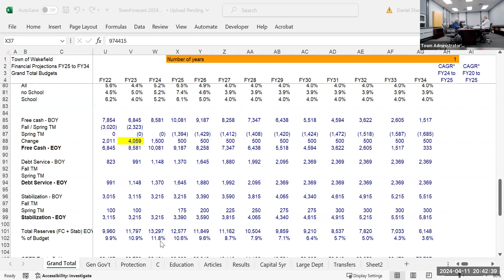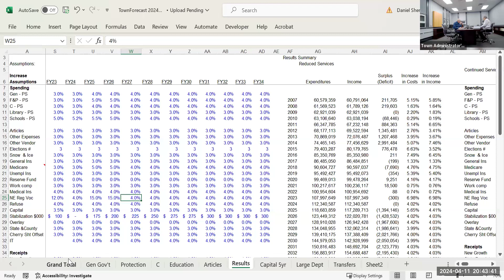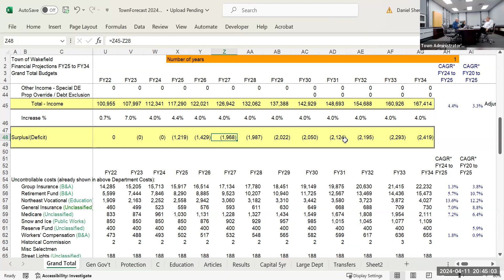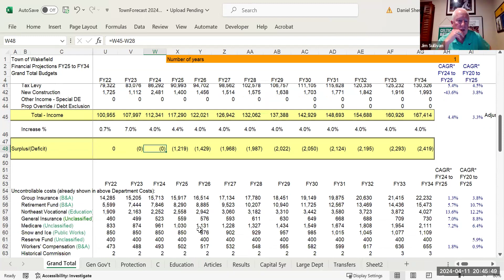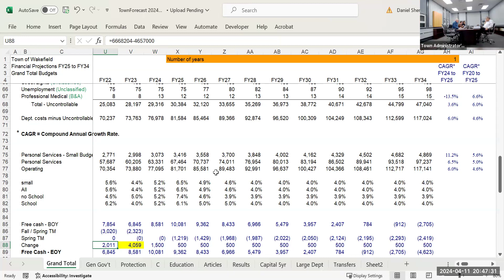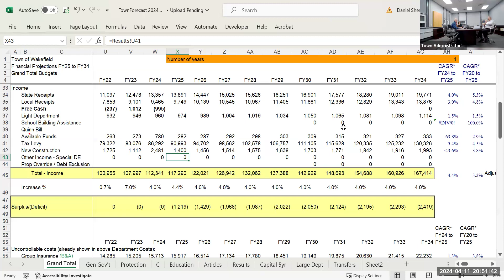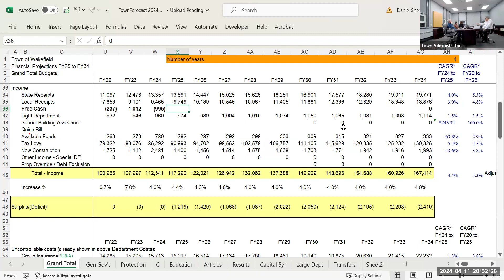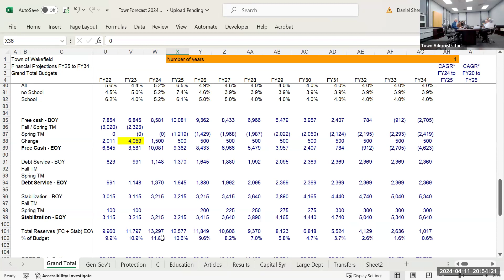Wakefield Finance Committee Meeting - April 11, 2024